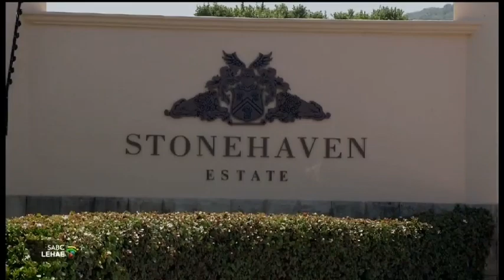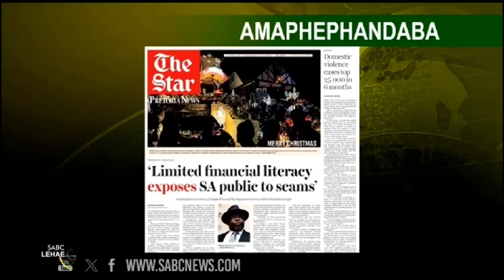Ekhaya Jikelele @07H00 | 25 December 2023